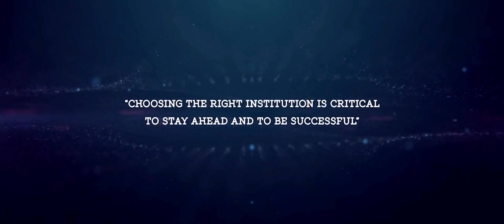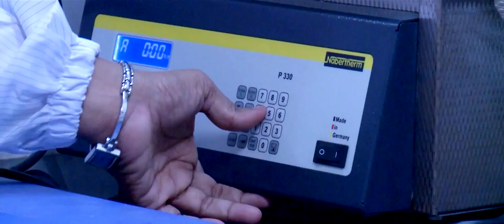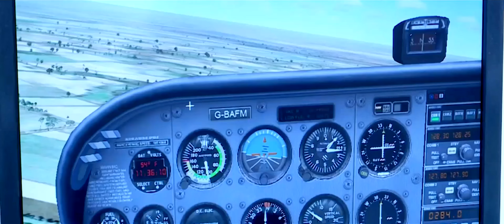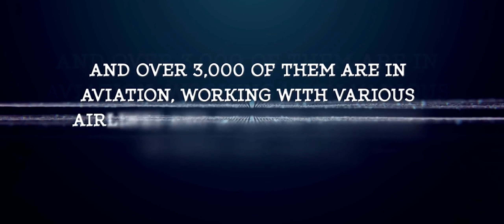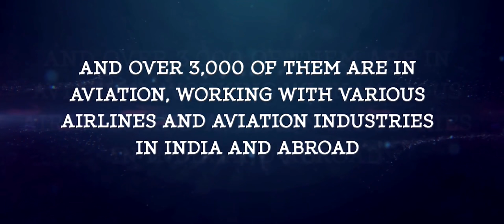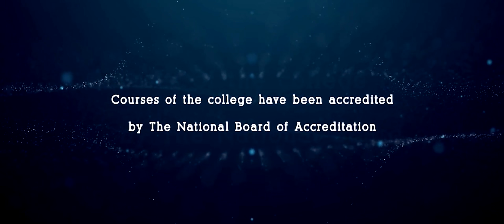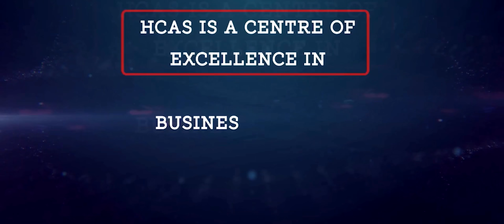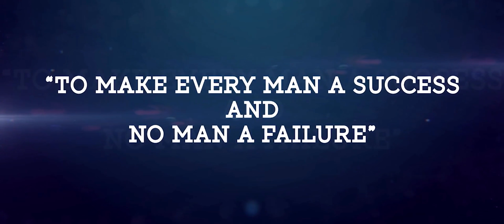Hindustan Group Video - Golden Jubilee